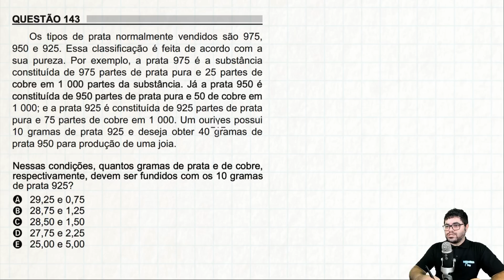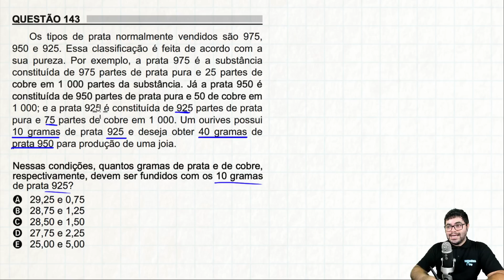🔥 ENEM 2018 Matemática 143 👉🏻 Proporcionalidade e Números Decimais nos Tipos de Prata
ENEM 2018 - Questão 143 - Prova Azul

Os tipos de prata normalmente vendidos são 975, 950 e 925. Essa classificação é feita de acordo com a sua pureza. Por exemplo, a prata 975 é a substância constituída de 975 partes de prata pura e 25 partes de cobre em 1 000 partes da substância. Já a prata 950 é constituída de 950 partes de prata pura e 50 de cobre eco 1000; e a prata 925 é constituída de 925 partes de prata pura e 75 partes de cobre em 1 000. Um ourives possui 10 gramas de prata 925 e deseja obter 40 gramas de prata 950 para produção de uma joia.

Nessas condições, quantos gramas de prata e de cobre, respectivamente, devem ser fundidos com os 10 gramas de prata 925?